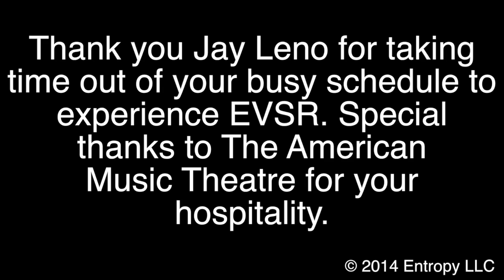Jay Leno drives EVSR, the fully electric racecar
Jay Leno drives EVSR. On tour doing stand up Jay Leno takes a few minutes to experience EVSR #82, one of Entropy Racing's fully electric racecars, in the parking lot of his most recent gig. Entropy Racing has built two EVSRs with the plan to expand the program into a full series of electric racecars. Thanks to Jay and all of his staff for making this event possible.